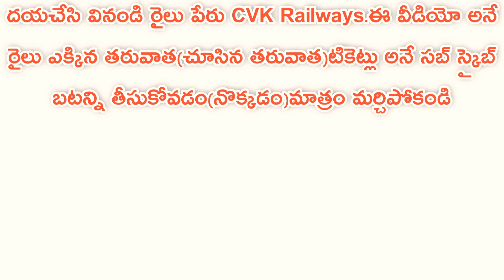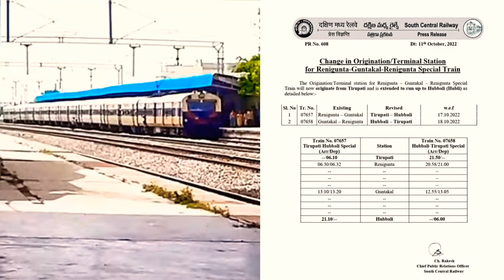Tirupati Hubballi Passenger||తిరుపతి హుబ్లీ పాసెంజర్||Renigunta Guntakal Passenger Special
రేణిగుంట గుంతకల్లు రేణిగుంట పాసెంజర్ రైలుని తిరుపతి హుబ్లీ పాసెంజర్ గా నడుపుతూ ఉత్తర్వులు జారీ చేసిన దక్షిణ మధ్య రైల్వే.